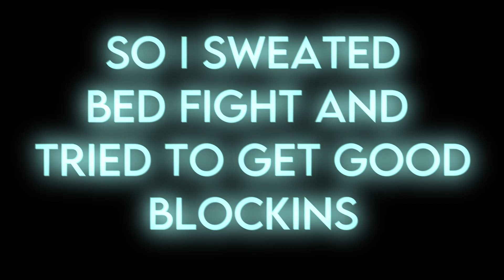Fast blockins in Bed Fight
IGNORE: Jirz doing the latvian strat block hit on minecraft the bridge while cruh explains not on cruhbridge though parihs edates jirz but thats aight while buckybarr hosts buckytour finals with pavkin and speedtoggled and lmblitz going xin69 on their oof oh and I should probably also put Trycs and Sammygreen and Turtilz and itzglimpse and NotNico and Mellomelt and TapL and Technoblade and Grian and Stimpy or Marcel or Stimp and Hurtin and AreuMadLoL and Derpled and Doogile and Purpled and I am luvonox confirmed I moonwalk and godbridge sometimes and telly bridge but I suck at it and I am playing on Hypixel and it is NOT minecraft man hunt or manhunt and I am not dream against sapnap badboyhalo and skeppy against 1 or 2 or 3 or 4 or 5 or 6 or 7 hunters and its Not Minecraft But Water Rises or Minecraft But Lava Rises or any other but challenge like that This is NOT a speed run speed runner of Minecraft against a killer assassin and Im gonna steal this from areumadlol he responded to my tweet with this Hypixel YouTubers I enjoy to watch in the Minecraft PVP Hypixel Bedwars Skywars Community are Derpled Cooldude951 Turtilz Evakz Purpled Gamerboy80 SammyGreen Astelic Technoblade RKY Guiny  areumadlol Zyphalopagus Zyph iTMG Target3DGaming no way Jonah Ryan 1v1 Manhunt Youtubers I can not think of anything else to put thanks bye love you :)